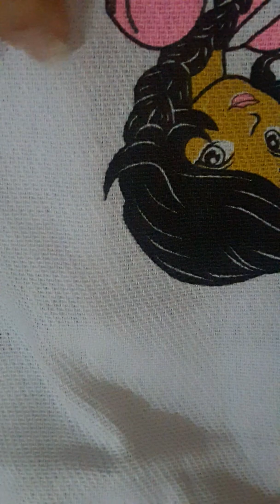Meu barradinho simples 03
Boa noite amigos gravei meu terceiro barradinho simples mais bonitinho espero que vcs gostem se escrevam no meu canal curta e ative o sininho para receber todas as notificações dos meus vídeos deixe um comentário se gostaram e se vcs querem vê mais vídeos mostrando como fazer mais barradinhos compartilhem com seus amigos  obg a todos vcs 😘😘😘😘❤fuiiii